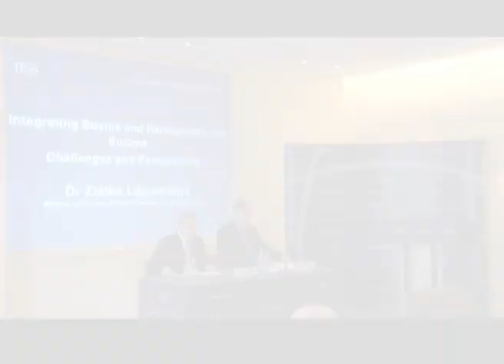Integrating Bosnia and Herzegovina into Europe: Challenges and Perspectives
Two decades after the start of the Bosnian war, Foreign Minister Zlatko Lagumdzija says his government wants Bosnia to join NATO and the European Union as a way of assisting the country's economic and social cohesion. Speaking at the IISS almost 20 years to the day after the siege of Sarajevo began, Lagumdzija said that the Dayton Agreement that ended the inter-ethnic war in 1995 had left Bosnia with an incomplete peace and a complicated political system.
However, with a new central government finally in place after months of stalemate, Lagumdzija said Bosnia wanted to get 'upgraded from cargo to economy' by entering NATO's Membership Action Plan at the military alliance's summit in Chicago this May. This would be with a view to full membership in 2014. Lagumdzija said his government would also do everything within its power to lodge Bosnia's application for EU membership by the end of June.